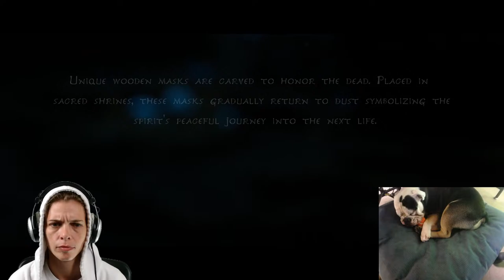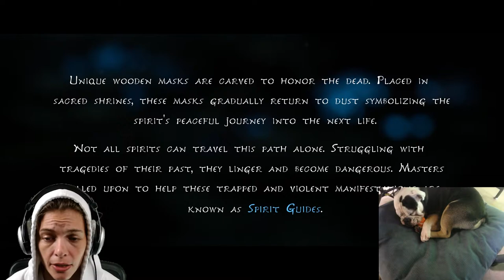LIVE! Kena: Bridge of Spirits~! New Game Hype! Part 1